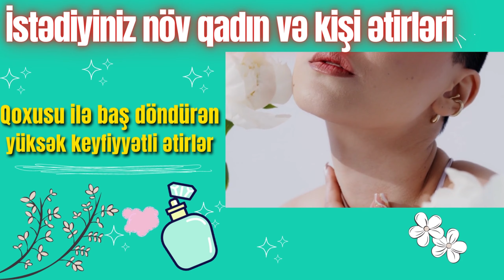BÜRCLƏR İYUL AYI ( Şir Qız Tərəzi Əqrəb ) --İYUL 2023-- (səsli)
Hərkəsə Salamlar😊
Bu gün sizlərə iyul ayı bürc praqnozu haqda  deyəcəyik.Kanalımızda günlük,aylıq,illik,bürc praqnozları,bürclər və onların xüsusiyyətləri haqda videolar paylaşılacaq.
Sizlərdə bürclərin ən son xəbərlərindən məlumat almaq istəyirsinizsə kanalımıza abunə olmağı, yeni video yüklənəndə xəbərdar olmaq üçün zil butonunu aktif etməyi unutmayın.
XOŞ İZLƏMƏLƏR !!!
Bürclər Qoç dekabr
Bürclər Qoç yanvar
Bürclər Qoç fevral
Bürclər Qoç mart
Bürclər Qoç aprel
Bürclər Qoç may
Bürclər Qoç iyun
Bürclər Qoç iyul
Bürclər Qoç avqust
Bürclər Qoç sentyabr
Bürclər Qoç oktyabr
Bürclər Qoç noyabr
Qoç Bürcü 2023-ci il
Günlük bürclər 2023-ci il
Bürclər Buğa dekabr
Bürclər Buğa yanvar
Bürclər Buğa fevral
Bürclər Buğa mart
Bürclər Buğa aprel
Bürclər Buğa may
Bürclər Buğa iyun
Bürclər Buğa iyul
Bürclər Buğa avqust
Bürclər Buğa sentyabr
Bürclər Buğa oktyabr
Bürclər Buğa noyabr
Buğa Bürcü 2023-ci il
Aylıq Bürclər 2023-ci il
Bürclər Əkizlər dekabr
Bürclər Əkizlər yanvar
Bürclər Əkizlərfevral
Bürclər Əkizlər mart
Bürclər Əkizlər aprel
Bürclər Əkizlər may
Bürclər Əkizlər iyun
Bürclər Əkizlər iyul
Bürclər Əkizlər avqust
Bürclər Əkizlər sentyabr
Bürclər Əkizlər oktyabr
Bürclər Əkizlər noyabr
Əkizlər Bürcü 2023-ci il
İllik Bürclər 2023-ci il
Bürclər Xərçəng dekabr
Bürclər Xərçəng yanvar
Bürclər Xərçəng fevral
Bürclər Xərçəng mart
Bürclər Xərçəng aprel
Bürclər Xərçəng may
Bürclər Xərçəng iyun
Bürclər Xərçəng iyul
Bürclər Xərçəng avqust
Bürclər Xərçəng sentyabr
Bürclər Xərçəng oktyabr
Bürclər Xərçəng noyabr
Xərçəng Bürcü 2023-ci il
Bürclərin xasiyyəti
Bürclər Şir derkabr
Bürclər Şir yanvar
Bürclər Şir fevral
Bürclər Şir mart
Bürclər Şir aprel
Bürclər Şir may
Bürclər Şir iyun
Bürclər Şir iyul
Bürclər Şir avqust
Bürclər Şir sentyabr
Bürclər Şir oktyabr
Bürclər Şir noyabr
Şir Bürcü 2023-ci il
Bürclərin bir biri ilə uyğunlaşması
Bürclər  Qız dekabr
Bürclər  Qız yanvar
Bürclər  Qız fevral
Bürclər  Qız mart
Bürclər  Qız aprel
Bürclər  Qız may
Bürclər  Qız iyun
Bürclər  Qız iyul
Bürclər  Qız avqust
Bürclər  Qız sentyabr
Bürclər  Qız oktyabr
Bürclər  Qız noyabr
Qız Bürcü 2023-ci il
Bu ay hansı bürc üşün düşərlidir?
Bürclər  Tərəzi dekabr
Bürclər  Tərəzi yanvar
Bürclər  Tərəzi fevral
Bürclər  Tərəzi mart
Bürclər  Tərəzi aprel
Bürclər  Tərəzi may
Bürclər  Tərəzi iyun
Bürclər  Tərəzi iyul
Bürclər  Tərəzi avqust
Bürclər  Tərəzi sentyabr
Bürclər  Tərəzi oktyabr
Bürclər  Tərəzi noyabr
Tərəzi Bürcü 2023-ci il
Bu ay bürcləri nə gözləyir
Bürclər  Əqrəb dekabr
Bürclər  Əqrəb yanvar
Bürclər  Əqrəb fevral
Bürclər  Əqrəb mart
Bürclər  Əqrəb aprel
Bürclər  Əqrəb may
Bürclər  Əqrəb iyun
Bürclər  Əqrəb iyul
Bürclər  Əqrəb avqust
Bürclər  Əqrəb sentyabr
Bürclər  Əqrəb oktyabr
Bürclər  Əqrəb noyabr
Əqrəb Bürcü 2023-ci il
Ən uğurlu bürc
Bürclər  Oxatan dekabr
Bürclər  Oxatan yanvar
Bürclər  Oxatan fevral
Bürclər  Oxatan mart
Bürclər  Oxatan aprel
Bürclər  Oxatan may
Bürclər  Oxatan iyun
Bürclər  Oxatan iyul
Bürclər  Oxatan avqust
Bürclər  Oxatan sentyabr
Bürclər  Oxatan oktyabr
Bürclər  Oxatan noyabr
Oxatan Bürcü 2023-ci il
Ən ağıllı bürc
Bürclər  Oğlaq dekabr
Bürclər  Oğlaq yanvar
Bürclər  Oğlaq fevral
Bürclər  Oğlaq mart
Bürclər  Oğlaq aprel
Bürclər  Oğlaq may
Bürclər  Oğlaq iyun
Bürclər  Oğlaq iyul
Bürclər  Oğlaq avqust
Bürclər  Oğlaq sentyabr
Bürclər  Oğlaq oktyabr
Bürclər  Oğlaq noyabr
Oğlaq Bürcü 2023-ci il
Bu günlük bürclər
Bürclər  Dolça dekabr
Bürclər  Oğlaq yanvar
Bürclər  Oğlaq fevral
Bürclər  Oğlaq mart
Bürclər  Oğlaq aprel
Bürclər  Oğlaq may
Bürclər  Oğlaq iyun
Bürclər  Oğlaq iyul
Bürclər  Oğlaq avqust
Bürclər  Oğlaq sentyabr
Bürclər  Oğlaq oktyabr
Bürclər  Oğlaq noyabr
Aya görə bürclər
Bürclər  Balıqlar dekabr
Bürclər  Balıqlar yanvar
Bürclər  Balıqlar fevral
Bürclər  Balıqlar mart
Bürclər  Balıqlar  aprel
Bürclər  Balıqlar  may
Bürclər  Balıqlar  iyun
Bürclər  Balıqlar  iyul
Bürclər  Balıqlar  avqust
Bürclər  Balıqlar  sentyabr
Bürclər  Balıqlar  oktyabr
Bürclər  Balıqlar  noyabr
Balıqlar Bürcü 2023-ci il
Bu günün bürcləri